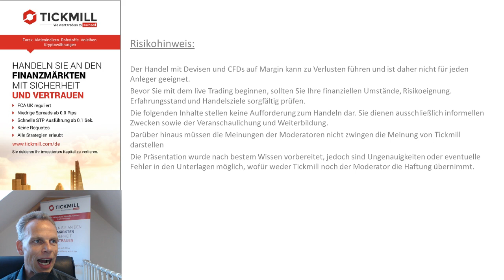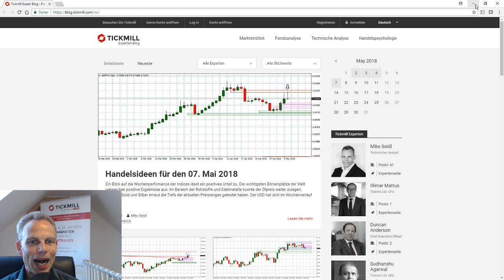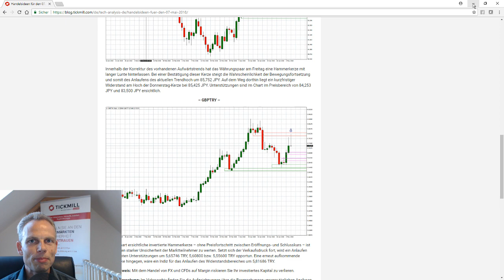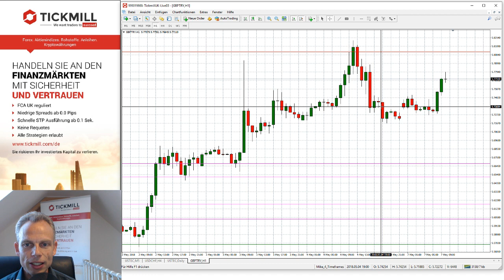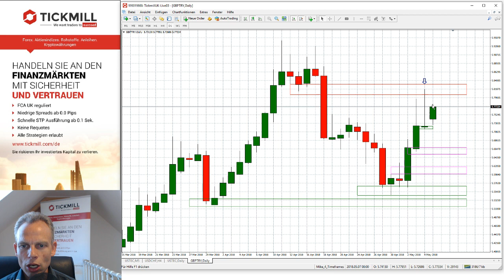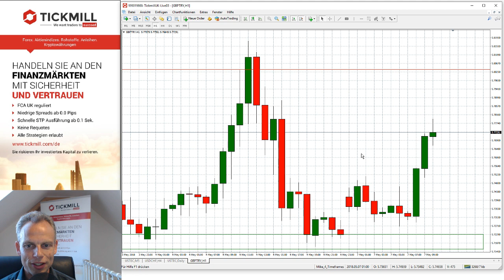Tickmill's Handelsideen für den 07. Mai 2018 mit Mike Seidl